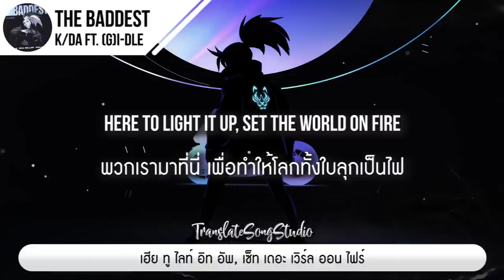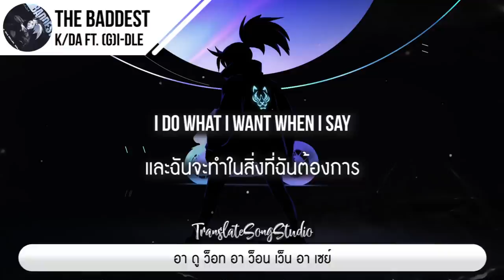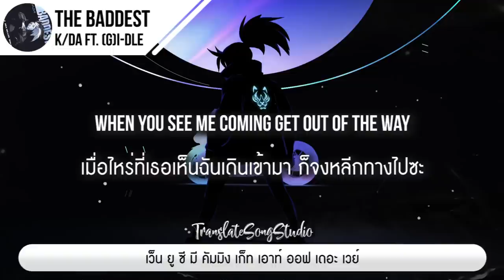แปลเพลง THE BADDEST - K/DA ft. (G)I-DLE, Bea Miller, Wolftyla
🎵 THE BADDEST - K/DA ft. (G)I-DLE, Bea Miller, Wolftyla

LISTEN NOW